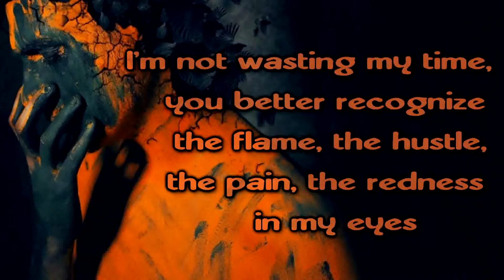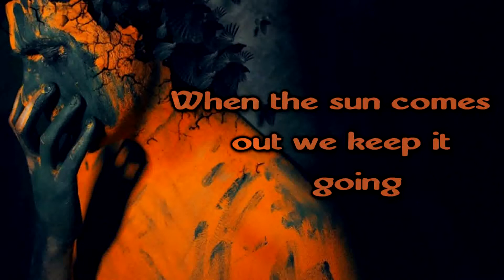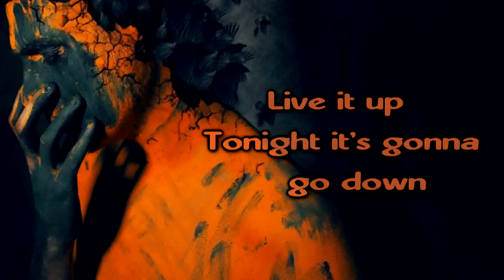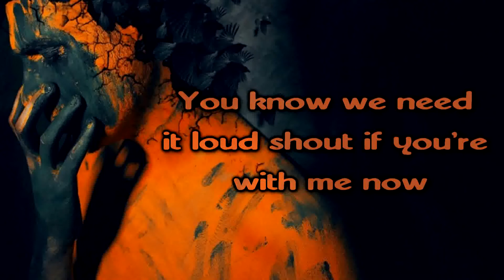Blacklite District - With Me Now [Lyrics on screen]